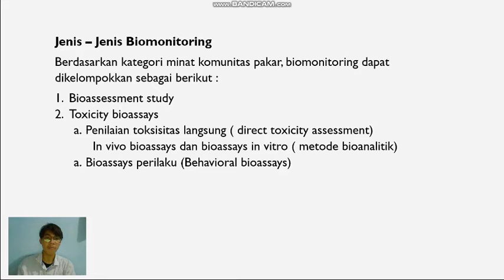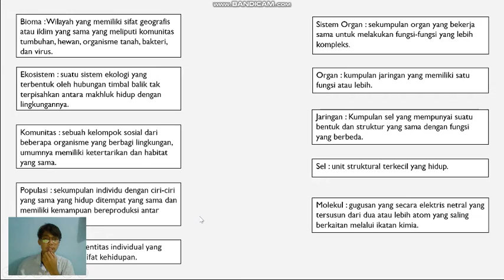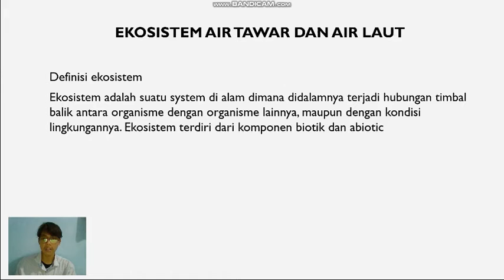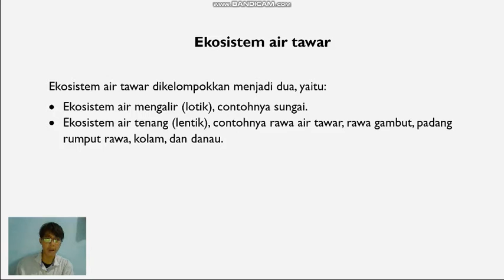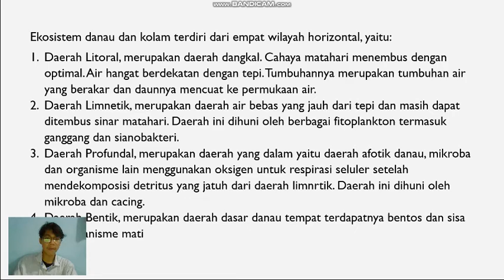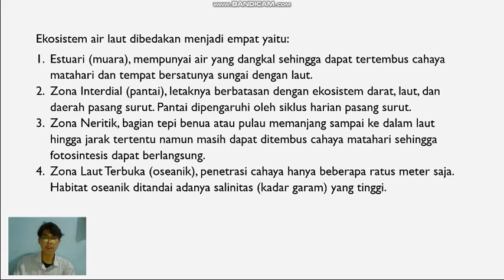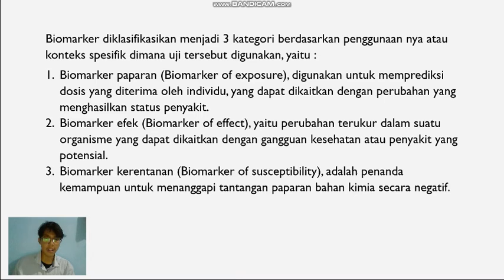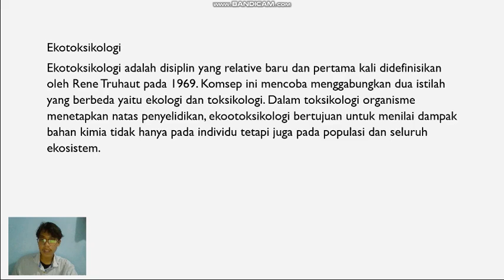TUGAS PRESENTASI | Biomonitoring | Avertebrata Air | Ekosistem Air | Biomarker | PNC ~ Oto Prasadi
Mata Kuliah Biomonitoring (Jenis-jenis Biomonitoring, Avertebrata Air, Ekosistem Air, dan Biomarker) Tahun Akademik 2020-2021, Program Studi Teknik Pengendalian Pencemaran Lingkungan yang disampaikan oleh Yusuf